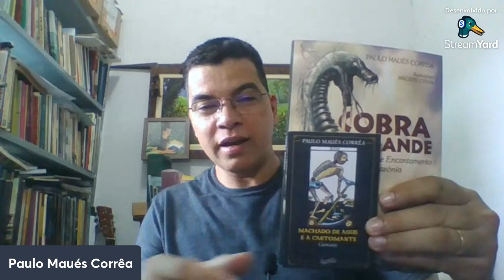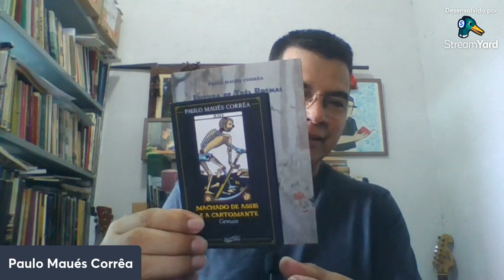Repercussão do meu livro sobre A Cartomante, do Machado de Assis, na Feira Pan-Amazônica do Livro/24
Positivamente surpreso com a repercussão do meu livro Machado de Assis e A Cartomante:  geniais, lançado pela Editora Paka-Tatu, na Feira Pan-Amazônica do Livro e das Multivozes, dia 20/08/24.
Você também pode adquirir seu exemplar no site da Editora Paka-Tatu